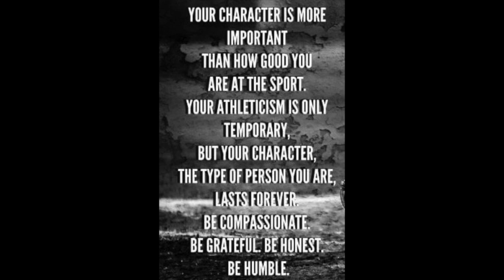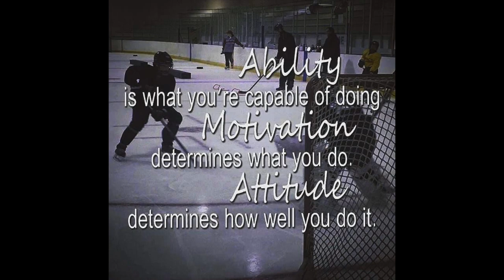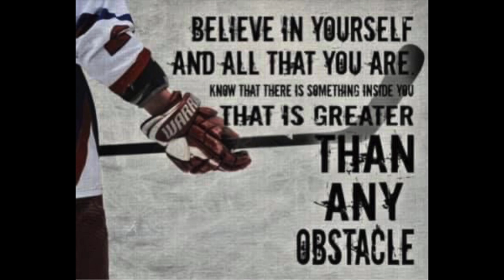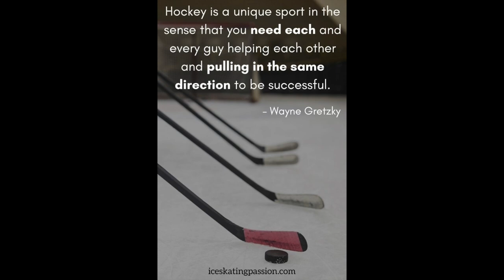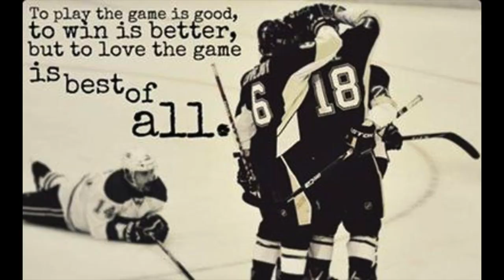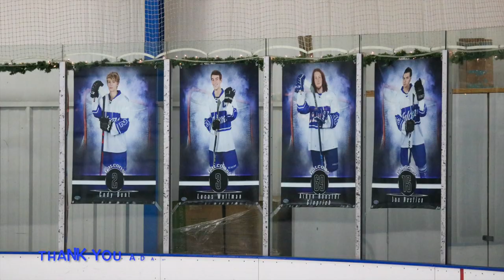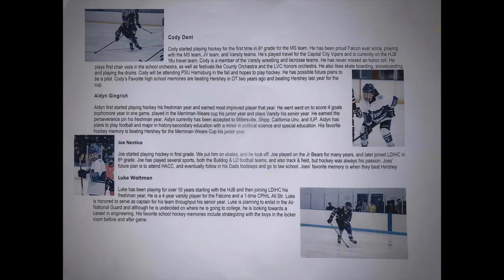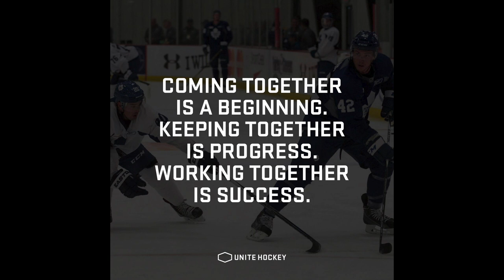LDIHC Varsity 2021-2022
Lower Dauphin Ice Hockey Club Varsity 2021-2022